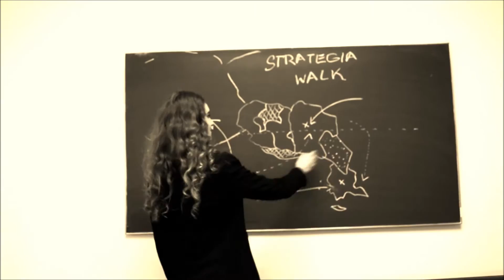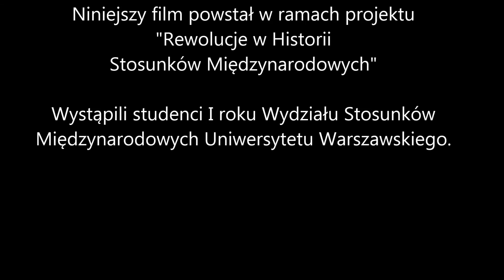Laskarina Bubulina I Rewolucje w HSM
Lasakrina Bubulina to wielka rewolucjonistka, która z miłości do ojczyzny poświęciła wszystko: własną fortunę, zaoferowała swoją armię i flotę, własnych synów oraz  serce. To jedna z kluczowych, kobiecych postaci w historii Grecji. Laskarina brała udział w
walkach o wyzwolenie swej ojczyzny spod niewoli osmańskiej,łamiąc tym samym konwenanse społeczne epoki w której żyła.